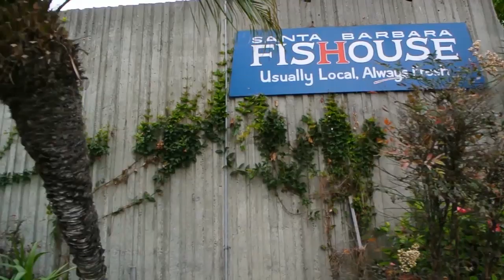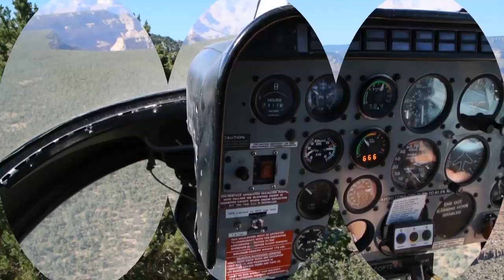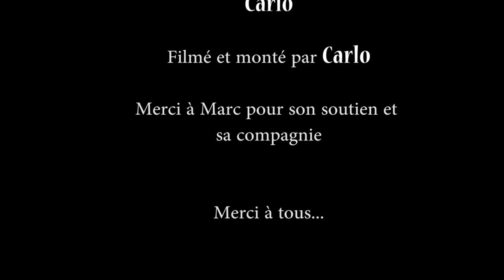Ouest Américain - 2012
Voyage en Californie en 2012.